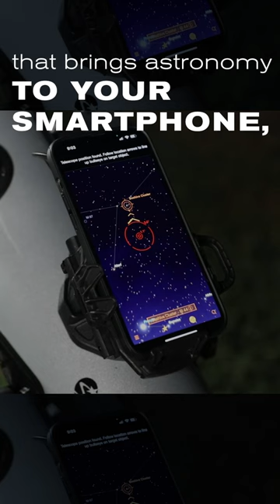Celestron Through the Years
Let's raise a glass to another remarkable year for Celestron! Our founder, Tom Johnson, started Celestron in Southern California in July 1960. We’re still here, shining as a beacon of innovation and excellence in astronomy. As we reflect on our latest journey around the Sun, we’re so grateful to you—our customers, partners, and the global astronomy community—for your unwavering support. You inspire us to keep pushing the boundaries of exploration and discovery.